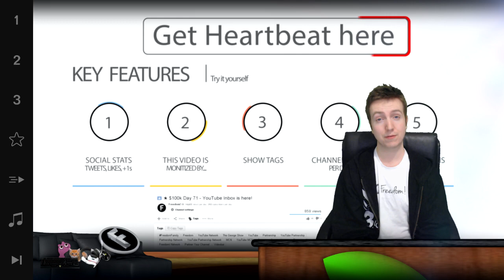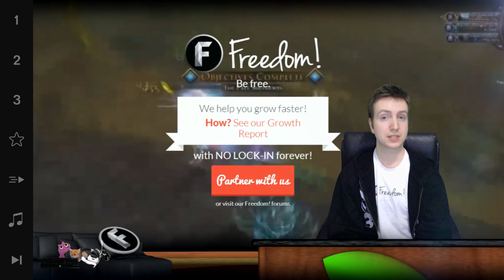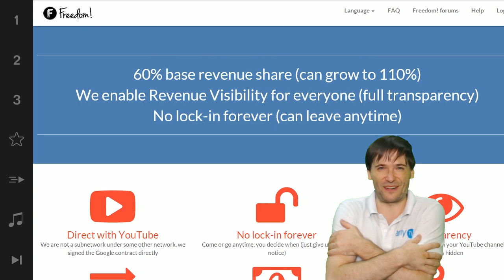★ $100k Day 80 - Activision False-flagging COD Glitch Videos for Copyright Infringement!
▼ Freedom!

▼ Network

▼ XSplit

▼ Music